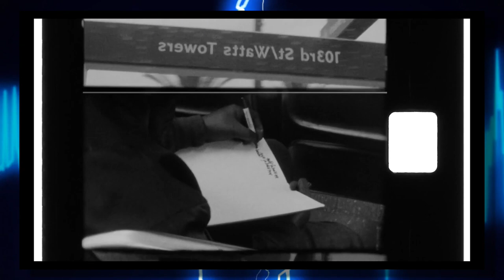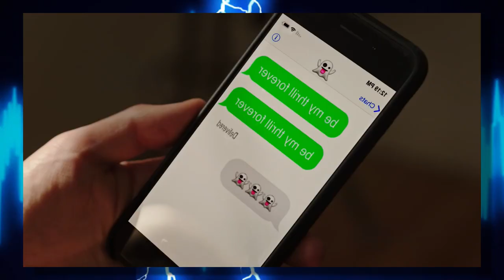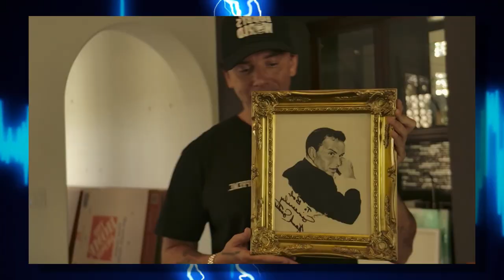On The Pulse 2020 #29: Taylor Swift, Logic, Neon Trees, Neck Deep, Blu & Exile - Album Review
For this episode of On The Pulse (alternate title: No Pressure For Miles), we get solid (if not better) country/folk from Taylor Swift, Lori McKenna and Courtney Marie Andrews, good but frustrating send-offs from Logic and Blu & Exile, forgettable disappointments from Neck Deep and The Naked And Famous, and a big welcome comeback from Neon Trees!

Intro - 0:00

Taylor Swift - folklore - Album Review - 7/10 (indie folk / singer-songwriter / indie pop) - 0:31
Best: ‘the last great american dynasty’, ‘exile’ ft Bon Iver, ‘august’, ‘this is me trying’, ‘illicit affairs’, ‘mad woman’
Worst: ‘invisible string’

Blu & Exile - Miles - Album Review - 7/10 (hip-hop) - 1:27
Best: ‘Miles Davis’, ‘The Feeling’, ‘You Ain’t Never Been Blue’, ‘Miles Away’, ‘Requiem Of Blue’, ‘The American Dream’, ‘All The Blues’
Worst: ‘Dear Lord’

Neck Deep - All Distortions Are Intentional - Album Review - 5/10 (pop punk) - 5:09
Best: ‘Telling Stories’, ‘What Took You So Long’, ‘When You Know’
Worst: ‘Sick Joke’

Courtney Marie Andrews - Old Flowers - Album Review - 7/10 (country / folk /singer-songwriter) - 7:35
Best: ‘Guilty’, ‘How You Get Hurt’, ‘Together Or Alone’, ‘It Must Be Someone Else’s Fault’, ‘Old Flowers’
Worst: ‘Carnival Dream’

The Naked And Famous - Recover - Album Review - 6/10 (indie pop) - 10:54
Best: ‘Everybody Knows’, ‘Recover’, ‘The Sound Of My Voice’
Worst: ‘Count On You’

Neon Trees - I Can Feel You Forgetting Me - Album Review - 8/10 (pop rock) - 13:31
Best: ‘Nights’, ‘Used To Like’, ‘Holy Ghost’, ‘Going Through Something’, ‘Skeleton Boy’, ‘Mess Me Up’
Worst: ‘When The Night Is Over’

Lori McKenna - The Balladeer - Album Review - 8/10 (country / folk / singer-songwriter) - 16:36
Best: ‘This Town Is a Woman’, ‘The Balladeer’, ‘The Dream’, ‘When You’re My Age’, ‘Two Birds’, ‘Till You’re Grown’
Worst: ‘Good Fight’

Logic - No Pressure - Album Review - 6/10 (hip-hop) - 20:23
Best: ‘Obediently Yours’, ‘Celebration’, ‘Soul Food II’, ‘Dark Place’
Worst: ‘Perfect’

Special thanks to Infinity On Hannah for the outro video design - definitely check out the channel